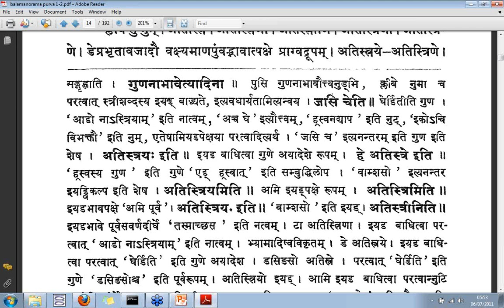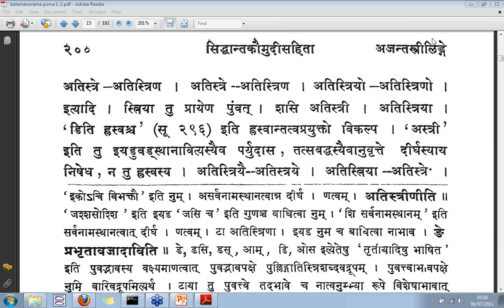Ajanta Streelinga Prakaranam, Class #7